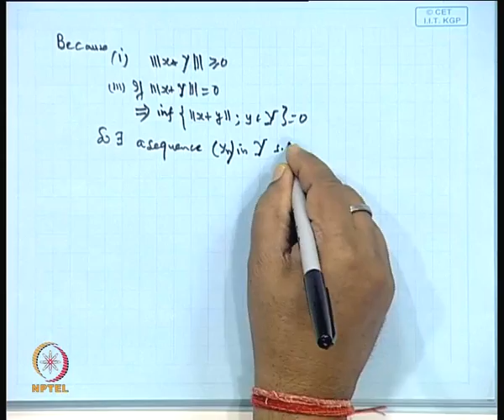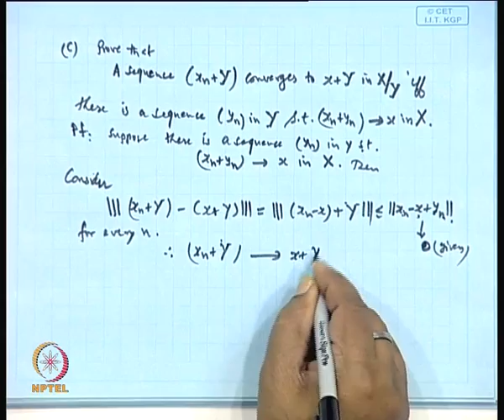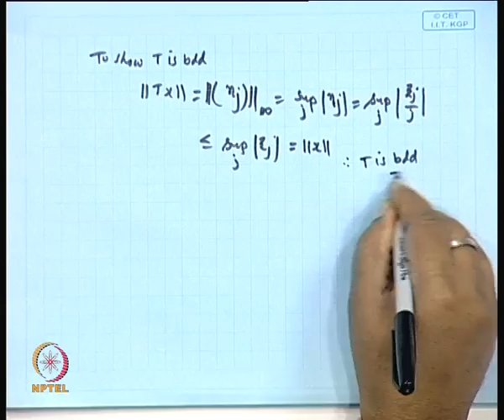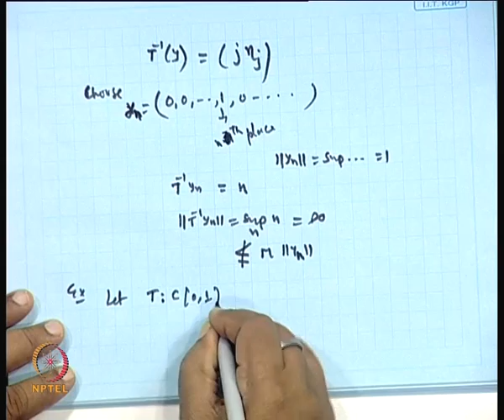Mod-01 Lec-19 Tutorial - I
Functional Analysis by Prof. P.D. Srivastava, Department of Mathematics, IIT Kharagpur.